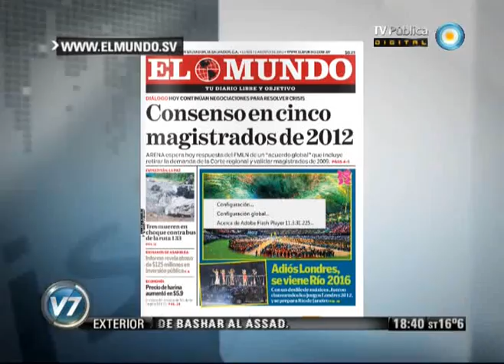Visión Siete: Las revueltas árabes sin fin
Columna de Internacionales de Pedro Brieger. Emitido por Visión Siete, noticiero de la TV Pública argentina, el lunes 13 de agosto de 2012.